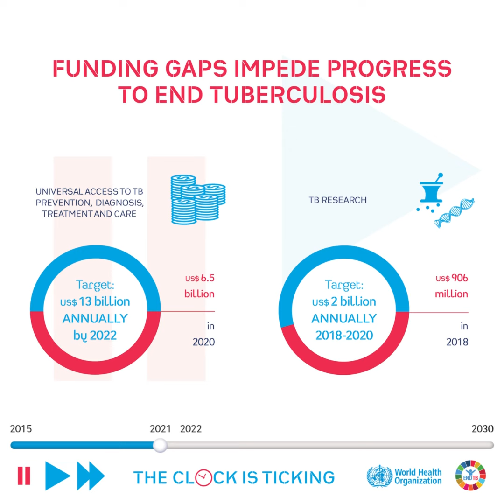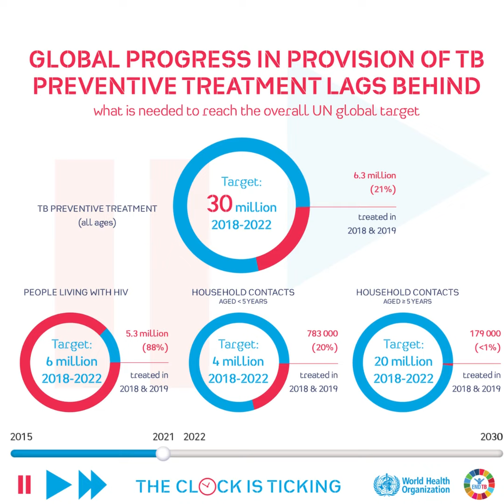World Tuberculosis Day 2021.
World TB Day is celebrated on March 24 each year to raise public awareness and understanding about the world’s deadliest infectious killer- tuberculosis (TB) and its devastating health, social and economic impact on people around the world.
Euracare joins the rest of the world in commemorating the 2021 World TB Day-themed "The Clock is Ticking to convey the sense that the world is running out of time to act on the commitments to end TB made by global influencers.